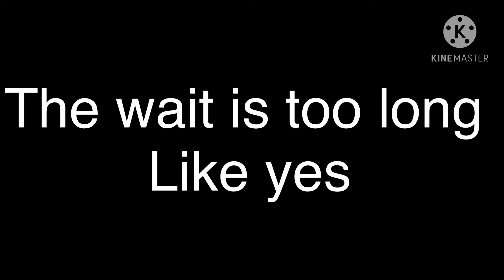Prom queen meme ?original concept?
Haha two posts in one day LES GOOO!
( I’m overreacting-_-)